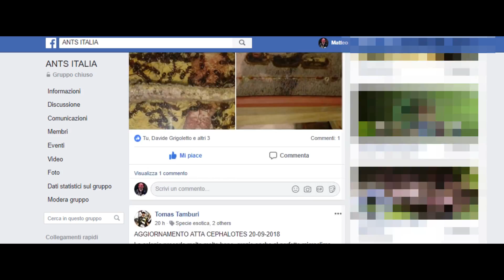Alimentazione delle formiche - Tutorial | Ants Italia (AI)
Consigli e nozioni di base sull'alimentazione delle formiche. I tre elementi essenziali per far crescere e prosperare le specie più comuni...

Un ringraziamento al fotografo e biologo Alex Wild per aver permesso l'utilizzo delle sue immagini.

Ogni Domenica alle ore 20:00